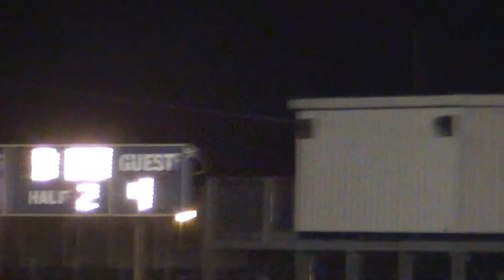10 20 15 Fowlerville